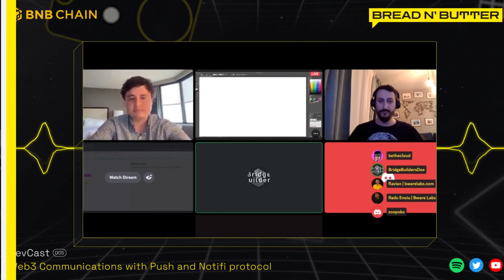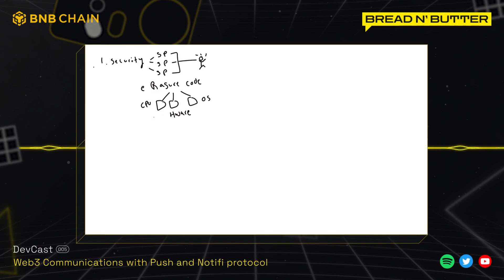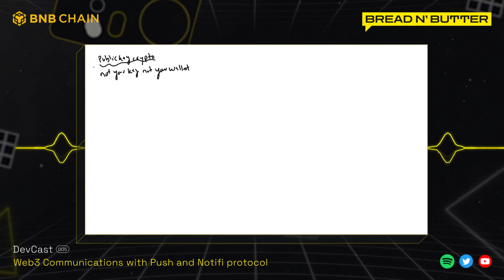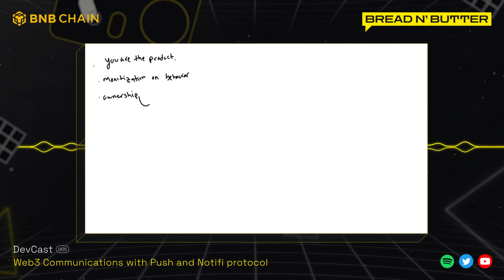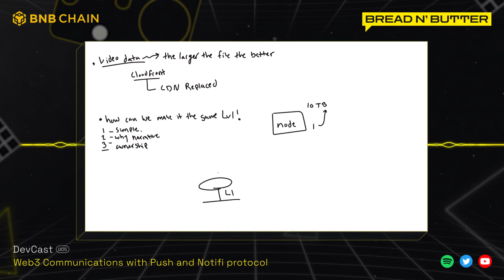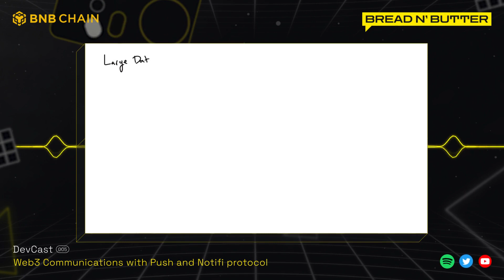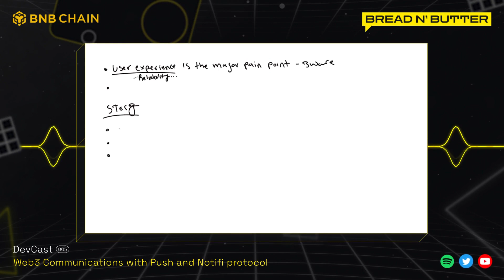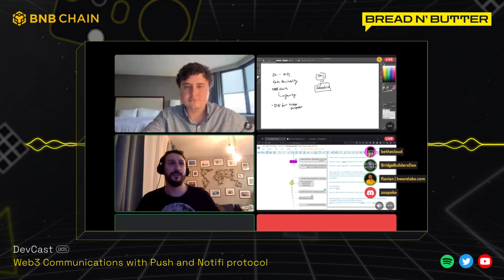Bread N’ Butter DevCast: Decentralized Infrastructure Enabling Data Ownership With StorJ & BlastAPI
In this episode, we have the pleasure of being joined by two industry leaders: Kevin Leffew, AI Solutions Director at StorJ, and Flavian Menea, Co-Founder of BWar Labs, who is currently working on building BlastAPI.

Together, we explore the potential impact of BNB Greenfield on the Web3 ecosystem and how Decentralized Infrastructure is changing businesses worldwide. Through our discussion, we dive into the various use cases for Decentralized storage systems and how smart contracts can leverage traditional databases in an autonomous fashion using Artificial Intelligence. Tune in to discover the exciting possibilities of these innovative technologies and their potential to transform communities worldwide

-- Time Stamps --
00:00 - A Warm Welcome
00:57 - Exploring StorJ
02:43 - Unique "Inbetweener’s" NFT
04:05 - Discovering BWare / Blast API
07:17 - Decentralizing Systems: Why It Matters
12:09 - "Most Centralized Component" Dilemma
15:00 - Blast API: What's Happening?
19:00 - Owning Data Without Trust
22:11 - Blockchain Snapshots: Understanding Them
28:16 - Benefits of Decentralized Cloud Production
32:14 - Consolidating Layer 2 & Moore's Law
39:32 - Storage Dilemma: Ethereum's Layer 2
44:10 - Control & Ownership with Macaroons
49:17 - Generative AI on Greenfield: Insightful Discussion
50:58 - Digital Publication on Greenfield: Insights
52:20 - Data Owned DAO's: Interesting Developments
54:21 - Improving Adoption: What Will Help?
58:10 - Barriers to Web3 Adoption: Discussion
1:05:48 - LLM's Interface with Blockchain: Insights